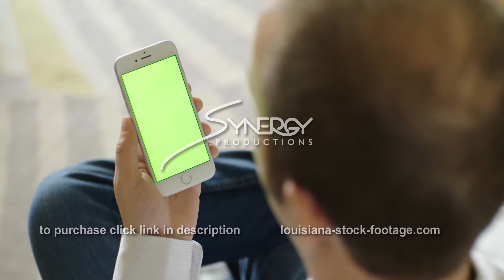1861 millenial disapproves of video on phone shakes head no green screen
Tech specs.  23.98 fps 2048 X 1080 pixels

Green screen replacement Millennial professional working remotely on iPhone smartphone green screen stock footage video iPhone green screen replacement stock video, professional working remotely on smartphone home office working remotely iPhone smartphone

Green screen, Green screen stock footage, Millennial stock footage, Millennial, Businessman stock footage, iPhone smartphone Screen replacement, Screen replacement stock footage, young Millennial, visual effect, working from home stock footage, green screen replacement, Professional, businessman, working remotely, pandemic, covid 19, virus, iPhone, smartphone